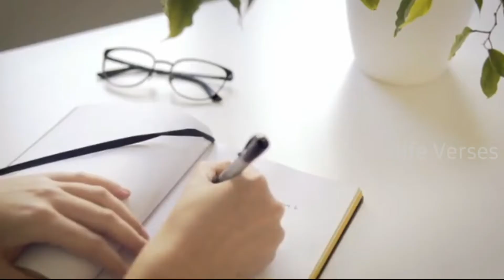அவரிடம் திரும்பு வழி திறக்கும் | Real story | Testimony | Life Verses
Testimony in Tamil

Avaridam thirumbu vazhi thirakkum

This video contains a story of a sister.